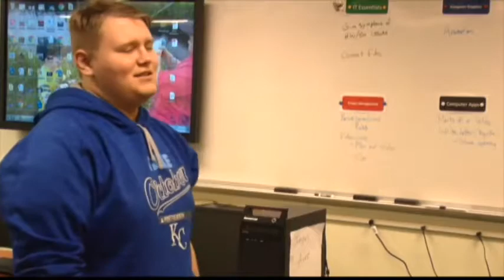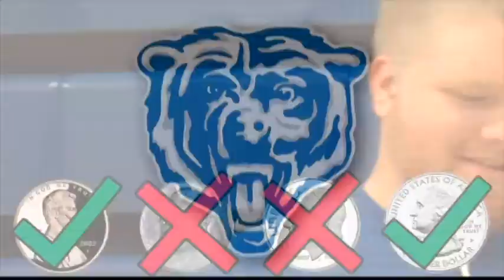Bears Broadcast 4-19-18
Bears Broadcast April 19th.  In honor of National Coin Week, Isaac asks a few SMHS students if they can name who appears on some common coins.